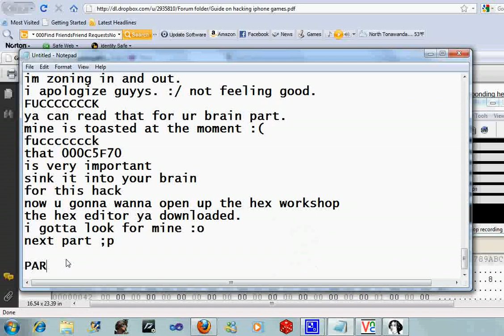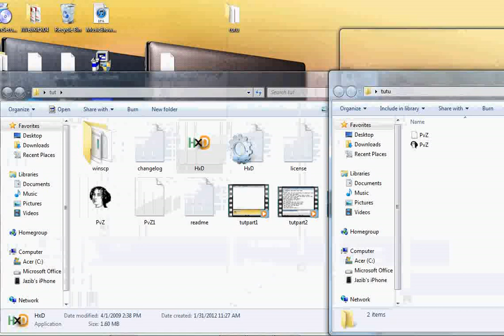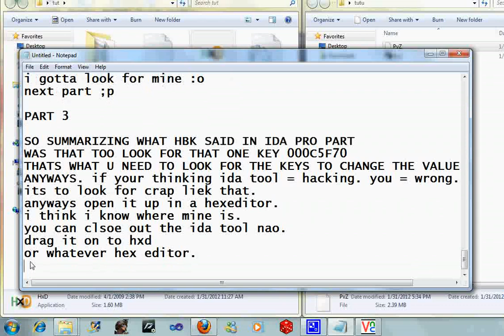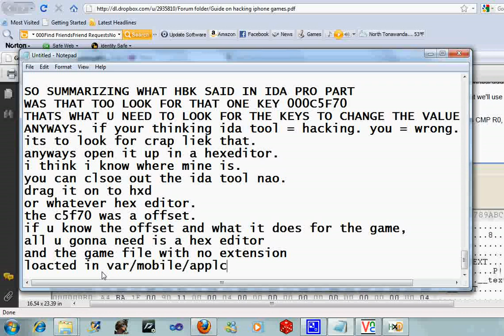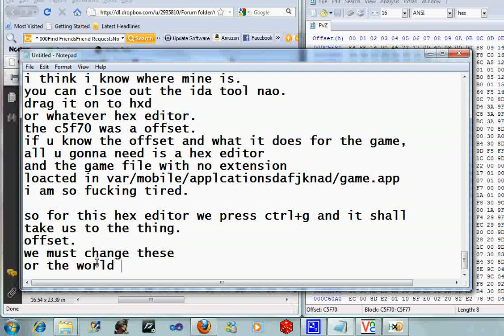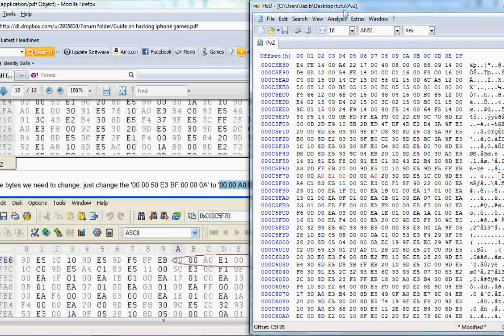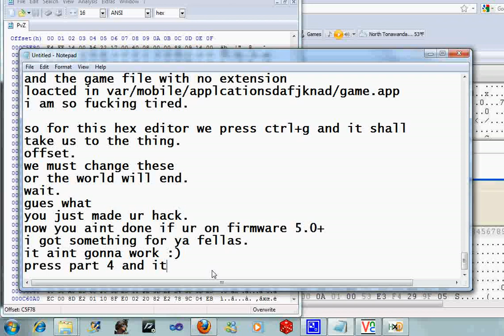How to hack iPhone games PART 4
I just recorded it to make it easier.
sorry if it sucked.
My shift key is broken. -.- FML for that.
I was high. And then ended up getting the worse headache of my life.
PLEASE REGISTER TO VIEW LINKS.

and then finally. if this video sucked then don't follow it go follow the PDF file and have fun :)
THIS WAS MY FIRST TUTORIAL VIDEO EVER. :/
I am sure next ones will be better.
Links to IPA etc are as follow: